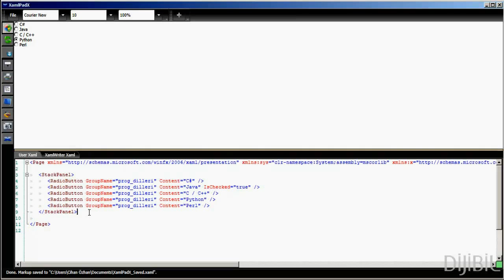XamlPadX ile XAML Temelleri - RadioButton